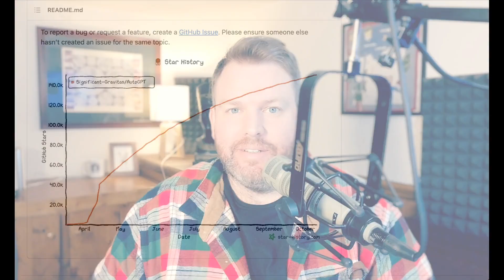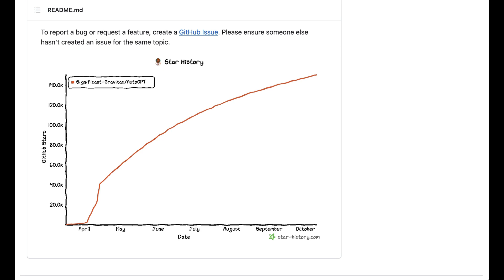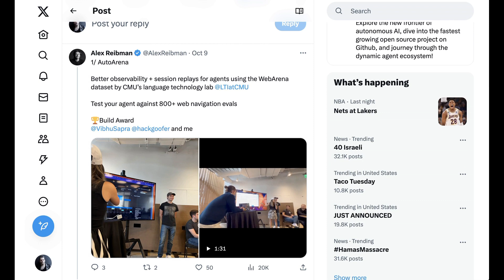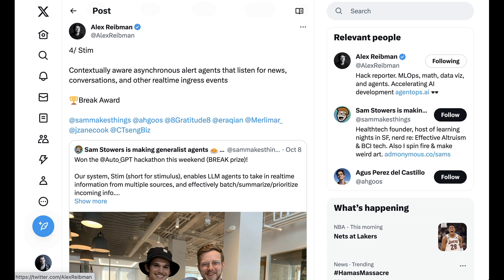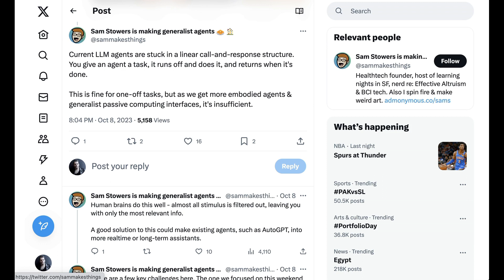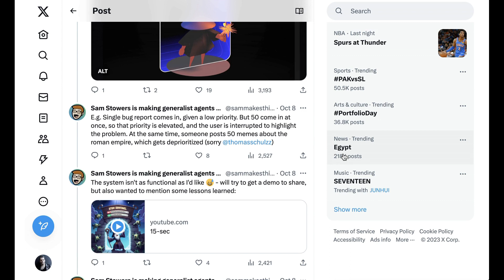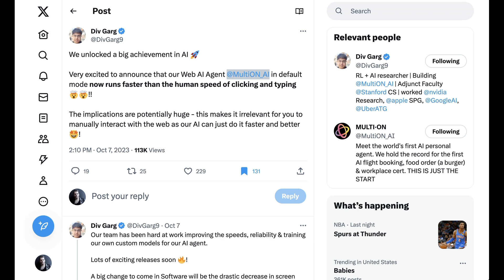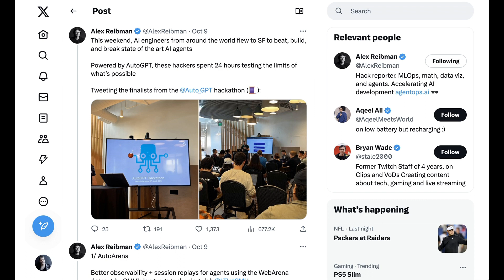The Latest in AutoGPT and AI Agents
AutoGPT held a hackathon last weekend and is in the midst of a global virtual hackathon. Also the latest from MultiOn and SuperAGI.